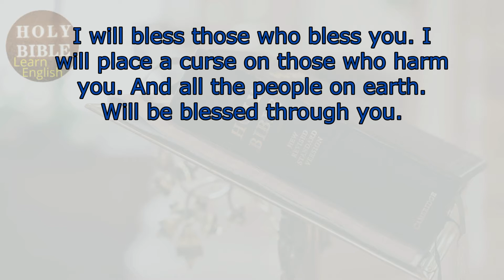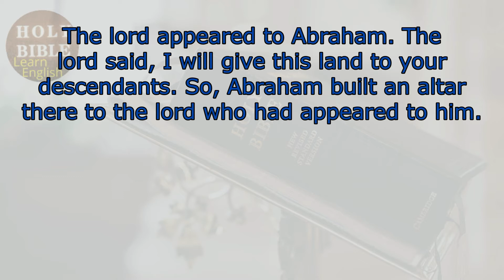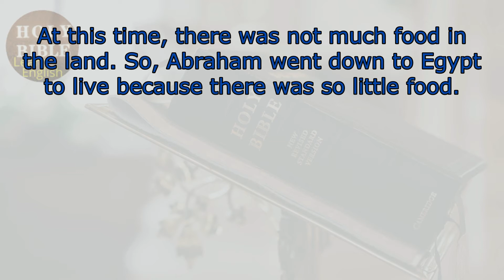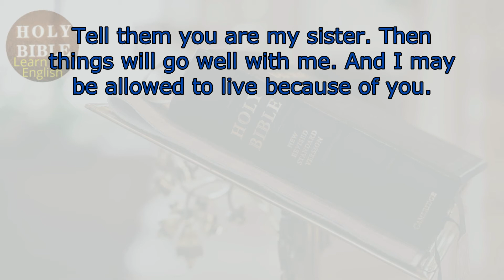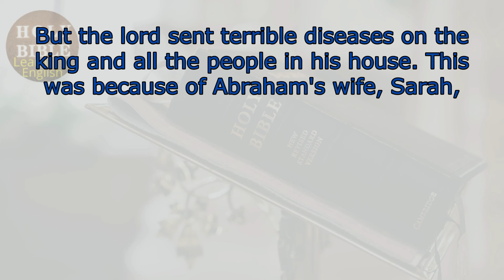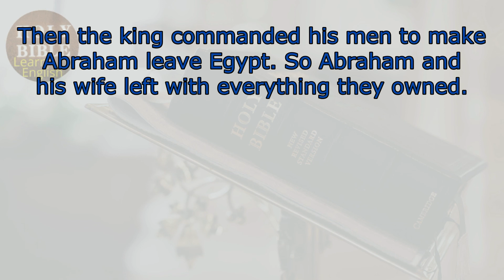Learn English with Bible -Genesis 12 - Learn English through the history of the Holy Bible.